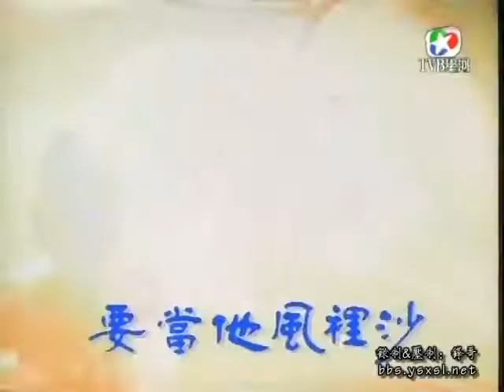Brothers under the skin